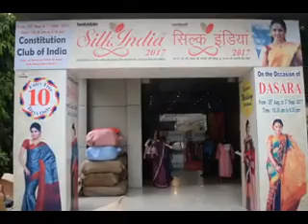Hastashilpi-A Silk Expo started in New Delhi